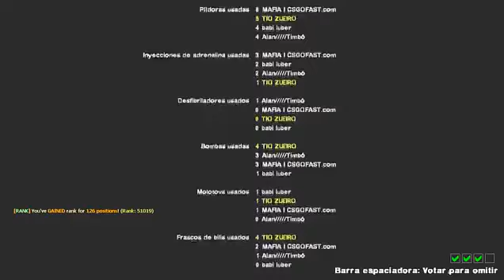L4D2 - O PIOR GRUPO PARA SOBREVIVER NUM APOCALYPSE ZUMBI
AVISO ESSE VIDEO CONTEM CENAS MUITO DELICIA PARA UMA PESSOA SO ENTÃO VEJA PELA SUA CONTA E RISCO